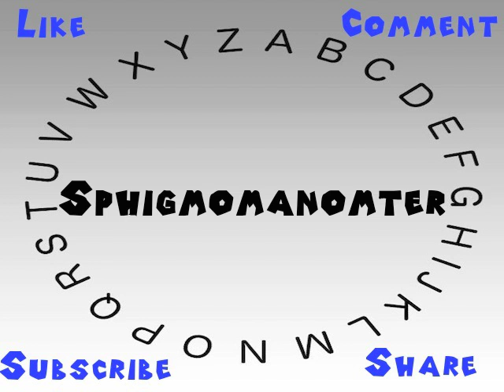How to Say or Pronounce Sphigmomanomter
This video shows you how to say or pronounce Sphigmomanomter.

How would you say Sphigmomanomter?